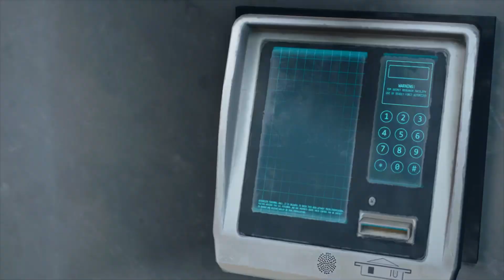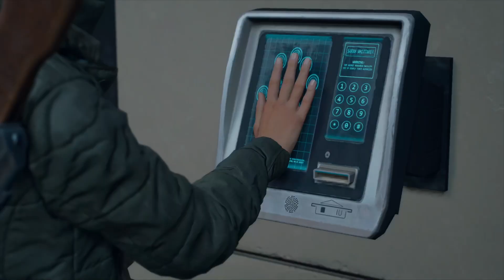Days Gone - Part 16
Introduction to world of Days Gone, a world filled zombies like creatures called freakers. Story revolves around Deacon, his wife Sarah and best buddy Boozer struggle to survive in this new world.